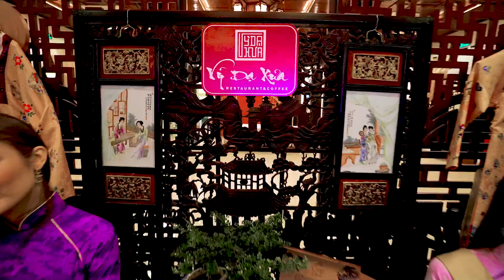RECAP | NHỮNG HOẠT ĐỘNG CỦA THÍ SINH MISS GRAND INTERNATIONAL 2023 TẠI ĐÀ NẴNG - HỘI AN VÀ HUẾ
Sau Hà Nội và Hạ Long, các thí sinh Miss Grand Internatiomal 2023 đã bắt đầu một hành trình rực rỡ không kém tại Đà Nẵng - Hội An và Huế. Nhiều địa danh, cảnh sắc và văn hoá tại đây đã được quảng bá bởi hơn 70 quốc gia trên thế giới. Hãy cùng xem lại những hoạt động đầy thú vị vừa qua của các thí sinh nhé!